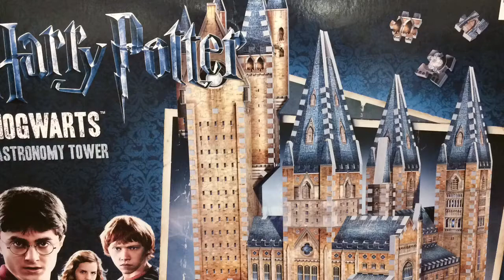Hogwarts Astronomy Tower 3D Puzzle